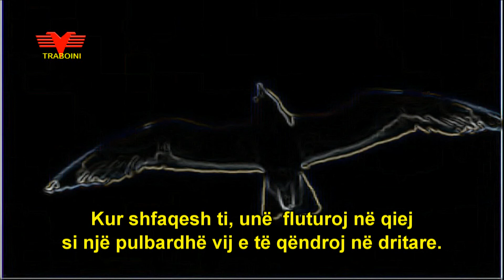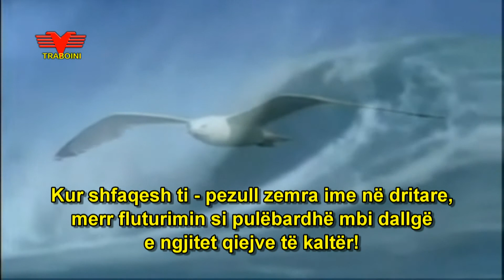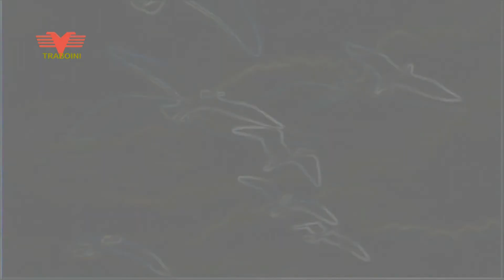TRABOINI: ZEMËR MBI DALLGË ® Pantheon HD/Music:Teodorakis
Poezi nga libri "LULE PELLAZGJIKE" Kolec Traboini 2012. Music Teodorakis.Reciton autori.